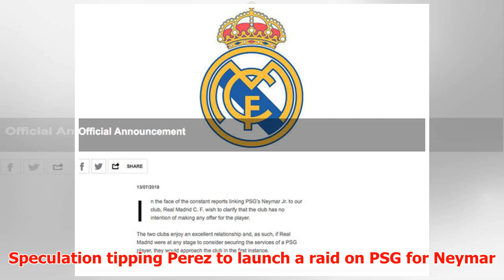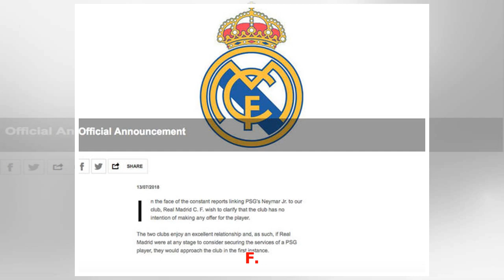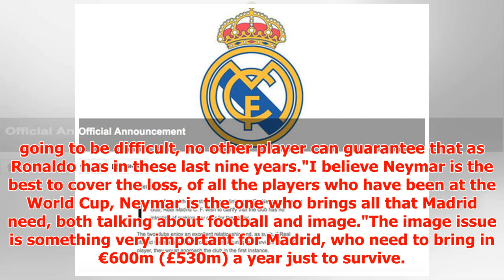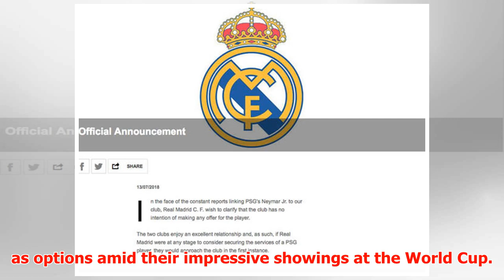Cristiano Ronaldo replacement: Real Madrid issue Neymar transfer statement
► Neymar has been linked with Real ever since he broke onto the scene with Brazilian side Santos as a ...
► PLL:
► Photo & Content Source :